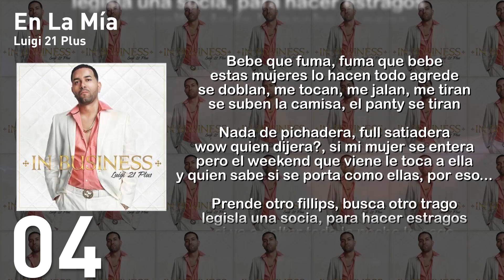04 - En la mía - Luigi 21 Plus | In Business